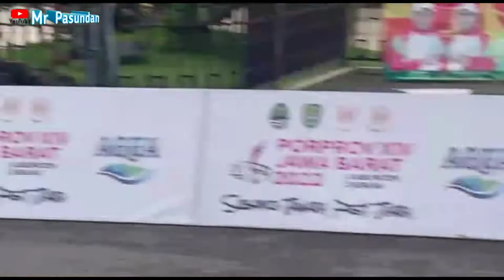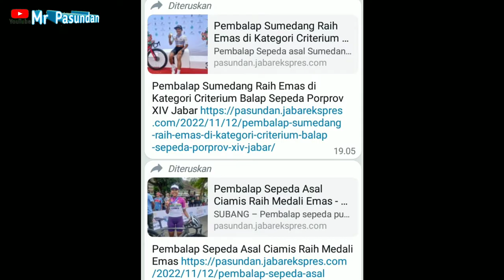CRASH‼️ SENGIT BALAP SEPEDA CRITERIUM PORPROV XIV JABAR 2022 | Subang Jawa Barat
BERIKUT LINK BERITA SEPEDA PORPROV XIV JABAR 2022

1. Pembalap Sumedang Raih Emas di Kategori Criterium Balap Sepeda Porprov XIV Jabar

2. Pembalap Sepeda Asal Ciamis Raih Medali Emas

3. Jamal Hibatullah Pembalap Sepeda Asal Sumedang Sabet Medali Emas